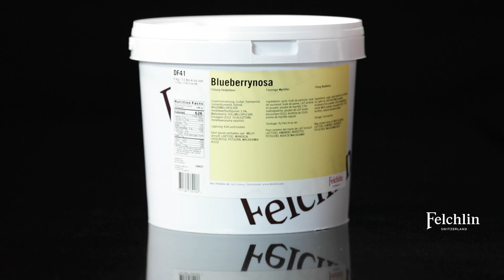Flavoured chocolat bars - Edelweiss 36% & OSA by Felchlin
Learn how to create flavoured chocolate bars, mixing white couverture Edelweiss 36% and any of Felchlin's OSA-fillings, matching the needs of your customers.

OSA fillings: all natural ingredients; real fruit powder, exclusive oils leads to authentic taste, waterfree base for a long shelf life, 20 different flavours to choose from.